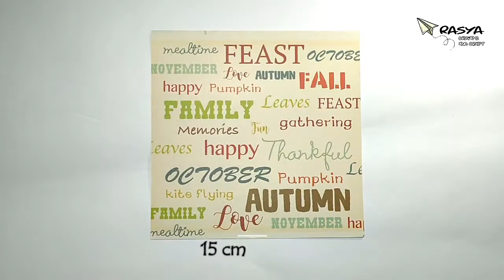Origami Prism Box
Welcome to Rasya Origami and Craft!